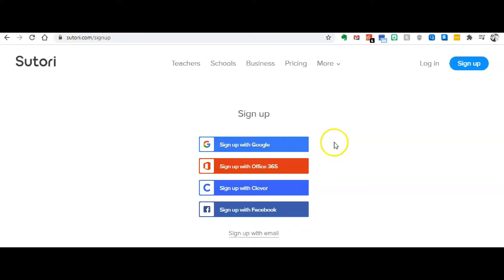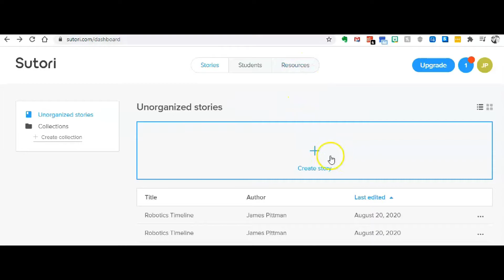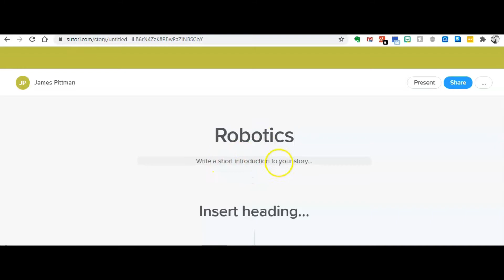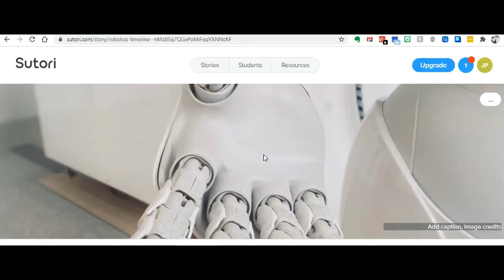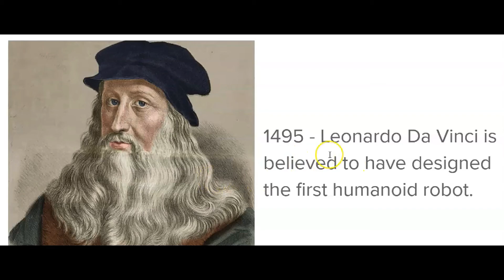How To Use Sutori.com - The Best Website For Your Students To Make Timelines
Almost every teacher has their students work on a timeline at some point during the year!  Sutori.com is the best site to have your students use to make a timeline!  Sutori is super user friendly and your students will be able to make a wonderful timeline for class!